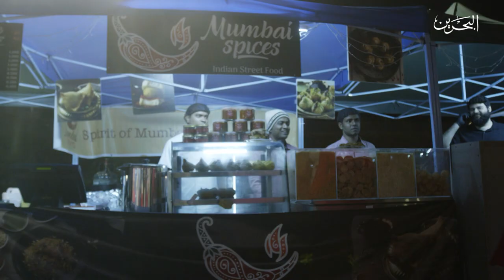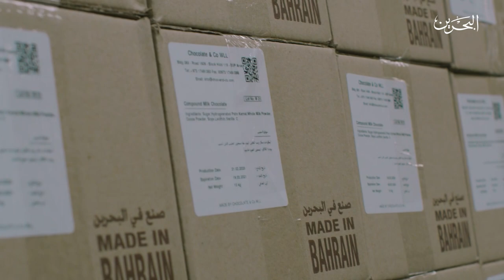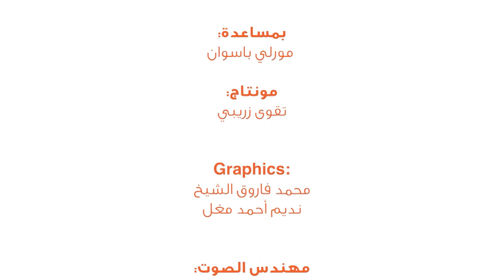6 يلا نطبخ مع افنان |ج4 حلقة